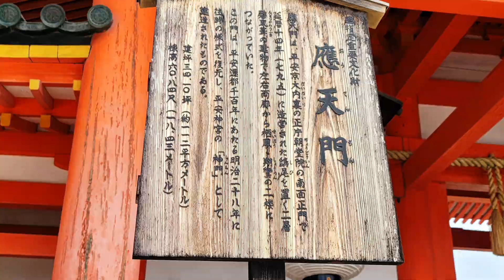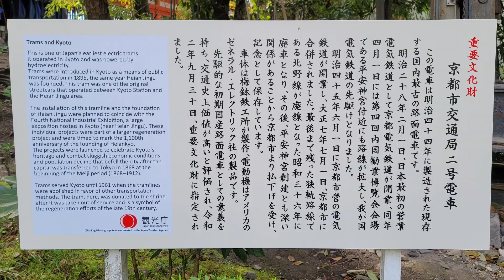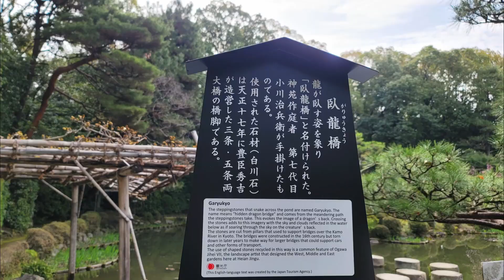平安の雅を伝える「平安神宮」Heian Shrine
平安神宮は平安遷都1100年を記念して、桓武天皇をご祭神として明治28年に創建されました。
京都三大祭のひとつ「時代祭」が行われることでも知られ、平安の雅を伝える春の「平安神宮」を訪れました。

平安神宮 Heian Shrine＃大鳥居＃大極殿＃應天文＃臥龍橋＃神苑